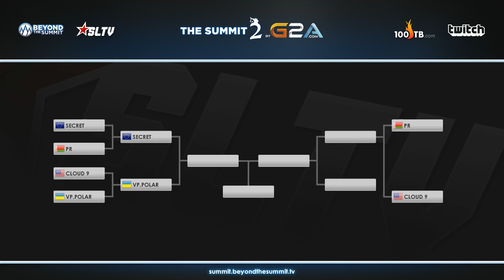The Summit 2. VP.Polar vs Cloud9, bo3, game 2. 04.11.2014